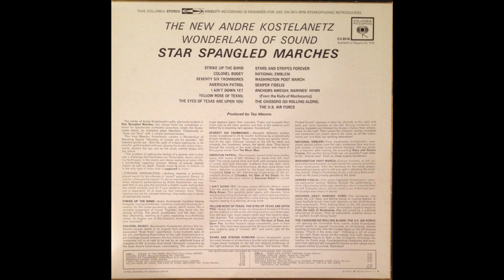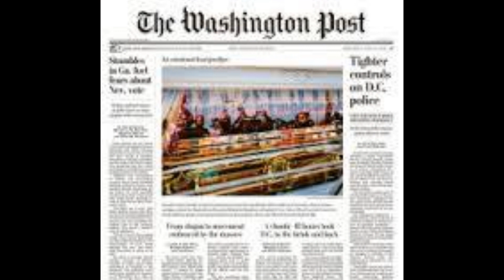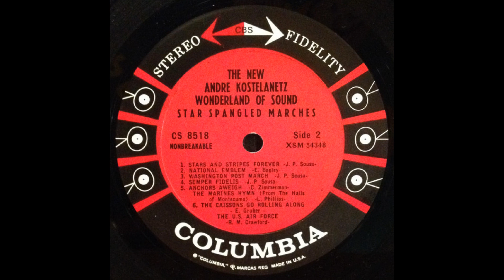WASHINGTON POST (J.P.Sousa) New Andre Kostelanetz Wonderland Of Sound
'The Washington Post ' is a march composed by John Philip Sousa in 1889. Since then, it has remained as one of his most popular marches.
In 1888, the recent purchasers of The Washington Post newspaper, Frank Hatton and Beriah Wilkins requested that Sousa, the leader of the United States Marine Band, compose a march for the newspaper's essay contest awards ceremony, in conjunction with a campaign to promote the newspaper under new ownership.
Sousa obliged; 'The Washington Post' was introduced at a ceremony on June 15, 1889, with President Benjamin Harrison in attendance before a huge crowd on the grounds of the Smithsonian Museum.
This performance is by the New Andre Kostelanetz Wonderland Of Sound from a 1962 Columbia 12 inch vinyl LP titled 'Star Spangled Marches' (CS 8518)